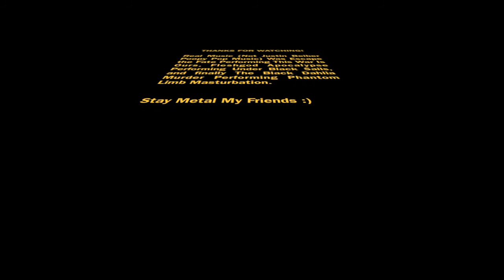Justin Beiber VS AK-47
Justin Beiber needs to learn what real music is, and what's better to teach him than an AK-47 that slings metal all day long? This is what being metal is all about